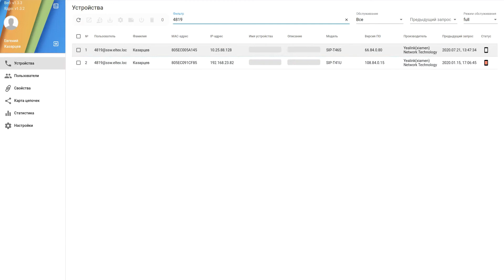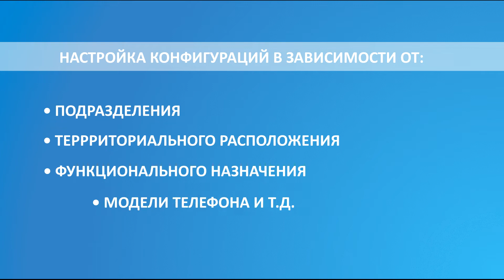Обзор функционала системы AutoProvision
Продолжая серию роликов о функционале программного комплекса ECSS-10, нельзя не упомянуть про такой программный модуль системы как AutoProvision. AutoProvision – это решение, которое позволяет централизованно управлять настройками систем IP-телефонии.